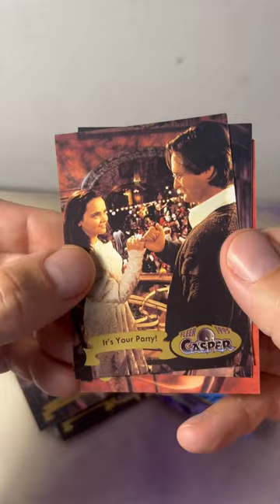Opening a pack of 1995 Fleer Casper The Movie trading cards